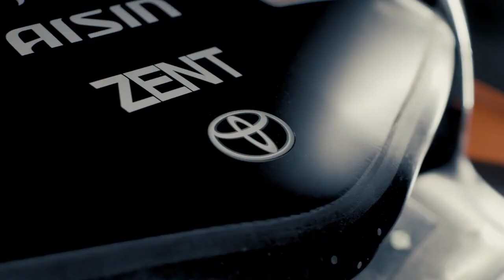Nuevo diseño para el Toyota GR010 Hybrid - WEC - 2024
El equipo Toyota tendrá nuevo diseño en sus prototipos  GR010   Hybrid para la campaña 2024 del WEC y las 24 Horas de Le Mans